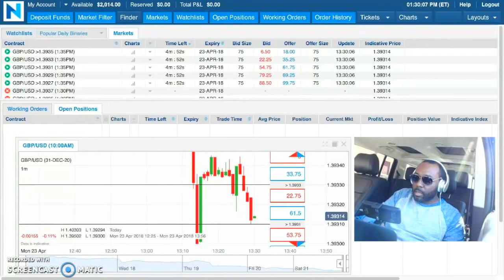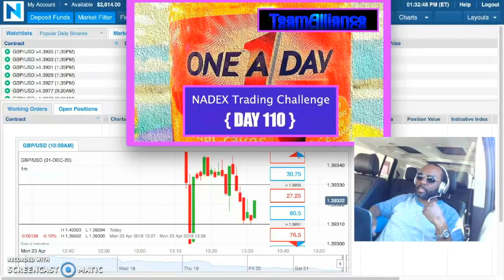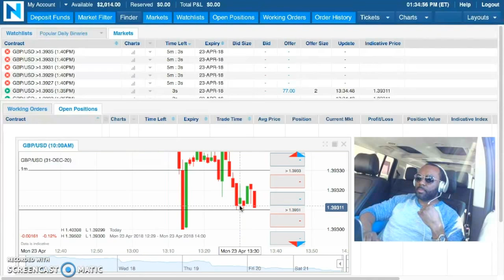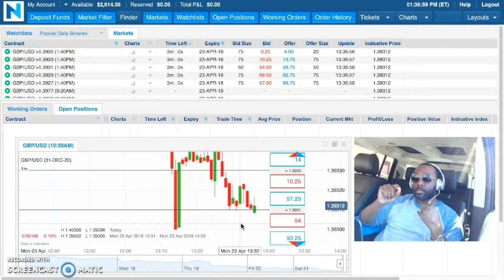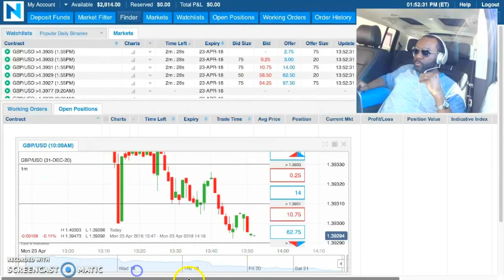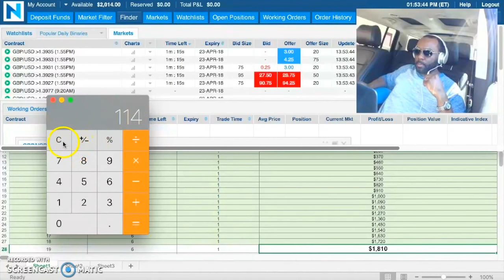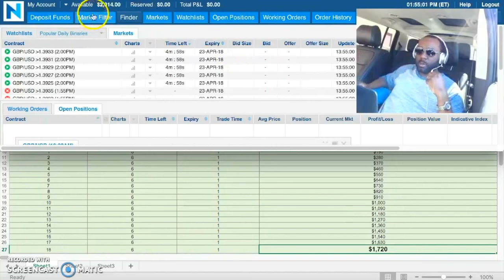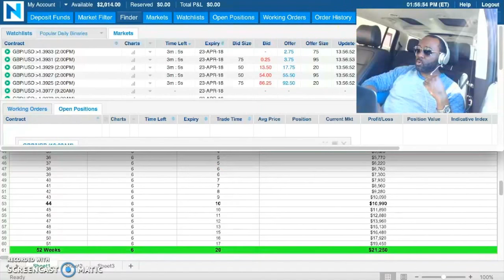➡️ $2,014 Made in 110 DAYS with NADEX Binary Options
Mark Fuller

[ SEO ]

NADEX
Binary Options
nadex binary options
Binaries
FOREX
Forex Signals
Foreign Exchange Market
Currency Market
Commodities Market
Financial Markets
Trading
Starbucks
binaryoptions
mark fuller
mark fuller team alliance
binary options
team alliance
binary trading
binary
iq option
options trading,
expert option
stock
trade
day trading
analysis
iqoption
finance
profit
wall street
bitcoin
litecoin
crypto
ethereum
bitcoin price prediction
btc
crypto news
best cryptocurrency
xrp
bitcoin futures
cardano
bittrex
xrp ripple
crypto crash
iqoption
finance
profit
wall street
bitcoin
litecoin
crypto
ethereum
bitcoin price prediction
btc
crypto news
best cryptocurrency
xrp
bitcoin price
nadex trading
nadex
nadex 2018